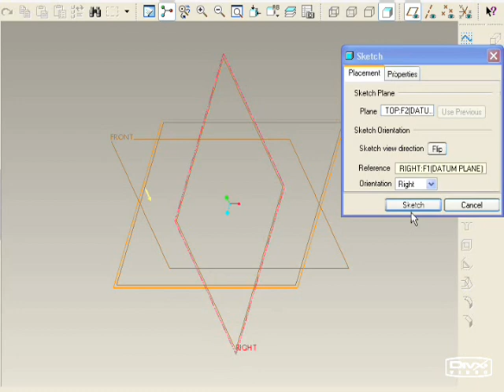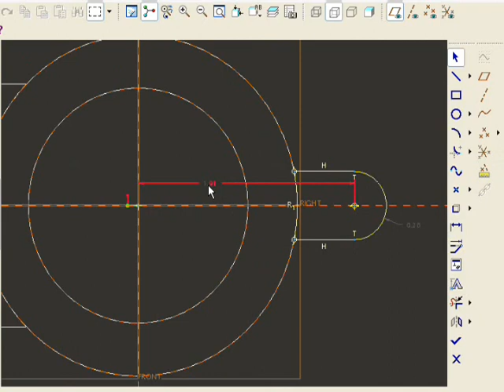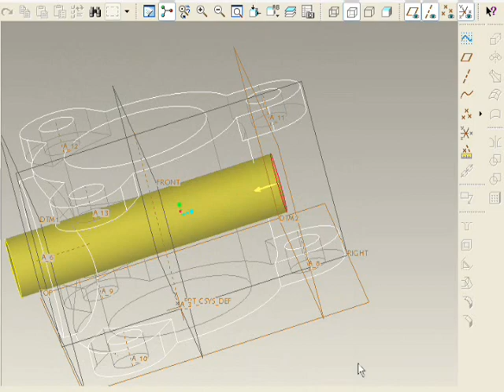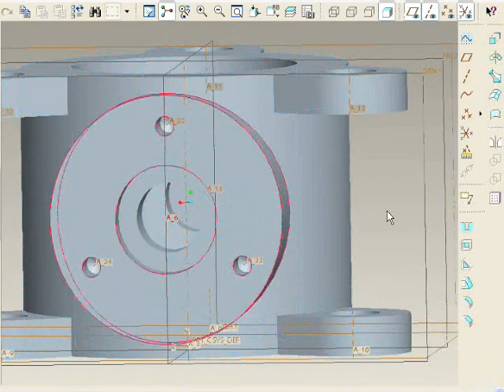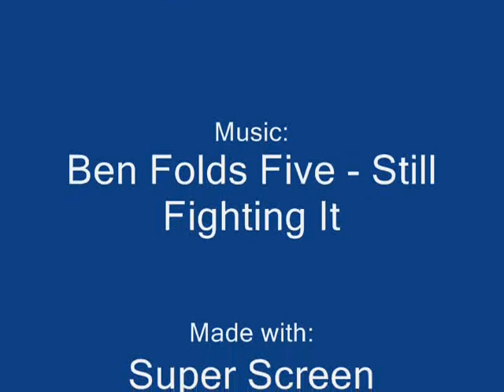Pro Engineer Wildfire 2 Demo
A basic demo of the fundamental elements of Pro Engineer CAD modeling. This is the body of a butterfly valve assembly, which hopefully I will have another video of the full assembly later. Basically just video taped myself doing my homework, hah...